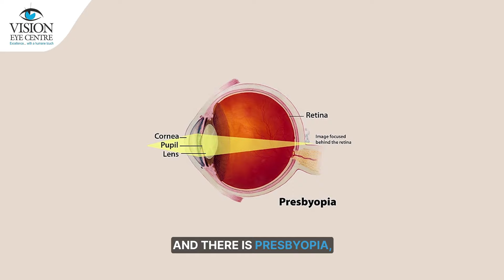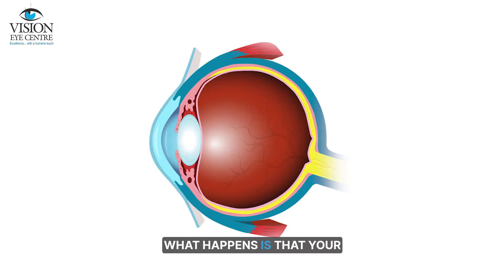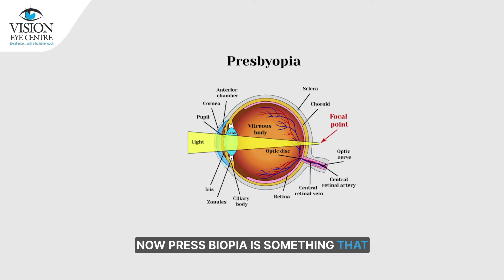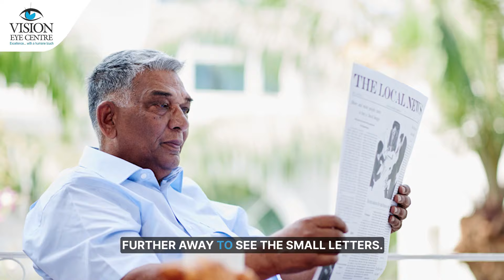Different Types of Glass Power for Vision Correction | Myopia, Hyperopia, Presbyopia Explained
In this video, Dr. Rwituja Thomas Grover delve into the intricacies of various types of glass power for vision correction. If you've ever been bewildered by terms like myopia, hyperopia, or presbyopia, this video is for you! Join us as we unravel the mysteries behind near-sightedness, far-sightedness, and age-related vision changes.

What is Myopia? Learn why near-sightedness makes it difficult to see distant objects and how different levels of negative glass power affect vision.

Hyperopia Demystified: Understand the concept of far-sightedness and how a positive glass power can improve distance vision.

Dealing with Presbyopia: Discover why vision changes occur after the age of 40 and how reading glass power becomes necessary for clearer near vision.

Exploring Amblyopia: Gain insights into the condition commonly known as lazy eye, its causes, and potential vision implications.

Importance of Regular Eye Check-ups: Find out why individuals with high myopia require frequent eye examinations and how early detection of eye issues can prevent complications.

Whether you're experiencing vision problems or simply curious about eye health, this video provides valuable insights into understanding and managing different types of glass power. Don't let confusion cloud your vision – watch now and gain clarity on your eye care journey!

Key Highlights :-
00:00:00  Introduction to different types of glass power
00:00:33  Explanation of myopia (near-sightedness) and hyperopia (far-sightedness)
00:01:21  Overview of amblyopia (lazy eye) and its causes
00:00:47  Introduction to presbyopia and its onset after the age of 40
00:02:45  Symptoms of presbyopia and the need for reading glasses
00:03:01  Progression of presbyopia and adjustments in glass power
00:01:27  Understanding the severity of high myopia
00:01:49  Risks associated with high myopia and the importance of regular check-ups
00:02:59  Treatment options for high myopia, including eye dilation and screening
00:02:21  Overview of hyperopia and its less common occurrence
00:02:36  Challenges faced by individuals with hyperopia
00:02:52  Minimal requirements for regular check-ups for hyperopia
00:03:18  Discussion on long-term solutions like cataract surgery and laser treatments
00:03:32  Explanation of the need for periodic adjustments in glass power
00:03:48  Recap of different types of glass power and conclusion